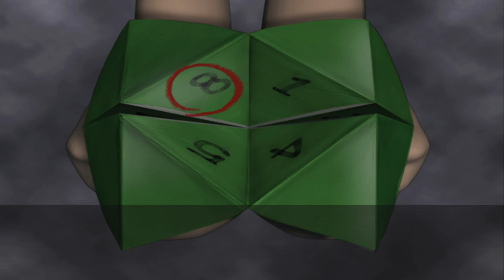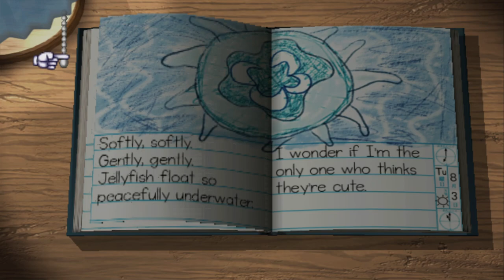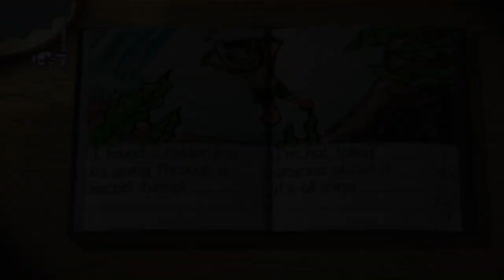Boku no Natsuyasumi 2 [Days 3 and 4] [English Patched] [PlayStation 2 2002]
A wide range of activities seem to be present: talking with the locals/guests, fishing, bug catching and collecting, beetle battles, growing your plant vine, and other such activities. It's nice to have an in-game mechanic of someone suggesting something for you to do to further what I assume is the storyline of "x" person on the island, but I won't abuse it too much. Unless a red circle is on the paper fortune teller, I will pick only 1 of the 4 options. If a red circle is present, I'll pick all of the red circles. Once again, this isn't a 100% run, but a blind run.

Swimming is a bit janky, like moving around on the surface, you have to control with the d-pad and press X to swim. Collecting bottlecaps increases your oxygen which you can find around the island as a collectable or by drinking the respective drink that they come from, assuming you have the money to purchase it.
Taken from the Wiki:

Boku no Natsuyasumi 2: Umi no Bouken-hen (ぼくのなつやすみ2海の冒険篇, lit. "My Summer Vacation 2: Sea Adventure Chapter") is a video game developed by Millennium Kitchen and published by Sony Computer Entertainment for the PlayStation 2. It is part of the popular Boku no Natsuyasumi series and was released in Japan on July 11, 2002. It is an alternate universe sequel in which the main character spends his summer in a different part of Japan from the first game. It takes place during the same summer with many of the same characters, but in a different location, a town on Japan's southern coast. A PlayStation Portable version was released on June 24, 2010, and a fan translation of the PlayStation 2 game into English was released on November 1, 2023.

The main character spends his summer vacation at his aunt and uncle's bed and breakfast in a southern Japanese coastal town. Features from the first game, like collecting and bug battles, return, along with new facets, like swimming. The player controls the main character for the thirty-one days of August 1975.